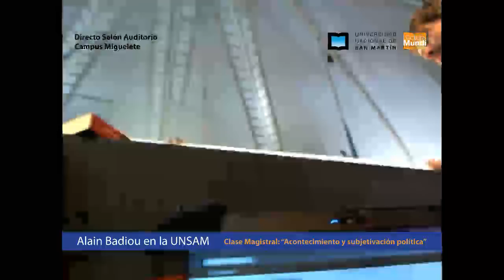A. Badiou | Clase magistral Subjetivación y acontecimiento político | Semana Alan Badiou en la UNSAM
El filósofo francés AlanBadiou estuvo en la Argentina invitado por la UNSAM. Recibió el título de Profesor Honoris Causa, presentó su nuevo libro "La república de Platón", dictó una clase magistral y disertó sobre arte contemporáneo.

9 de mayo del 2012
Carpa, Campus Miguelete – UNSAM